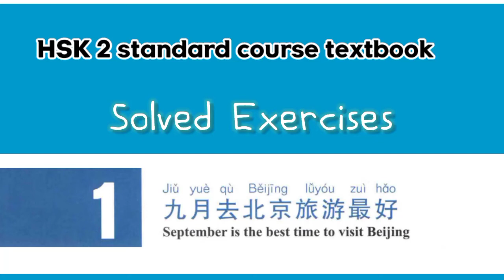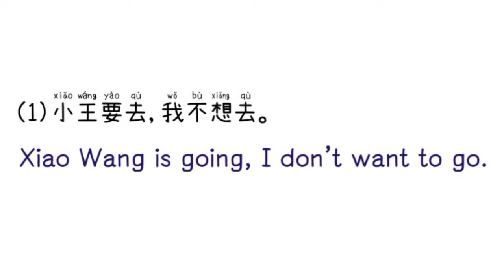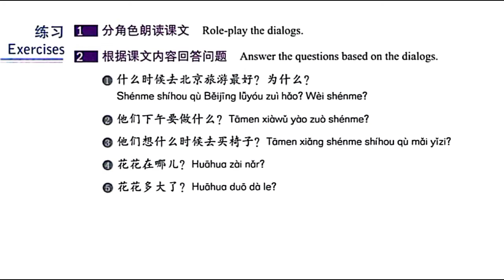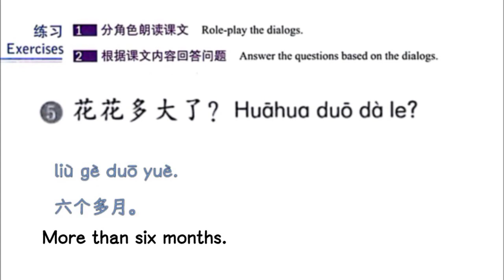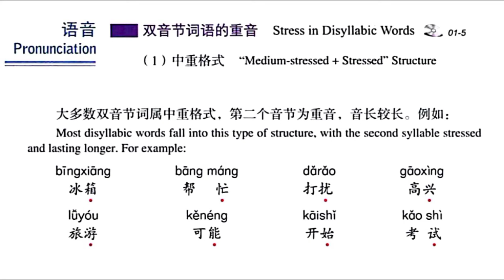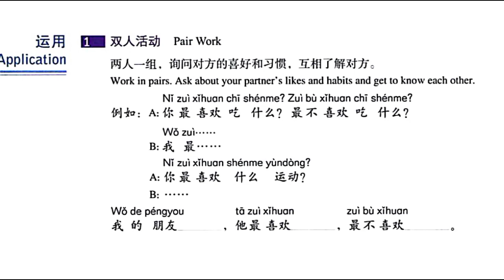hsk 2 textbook lesson 1 solved exercise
hsk 2 standard course textbook lesson 1 exercise solved with audio